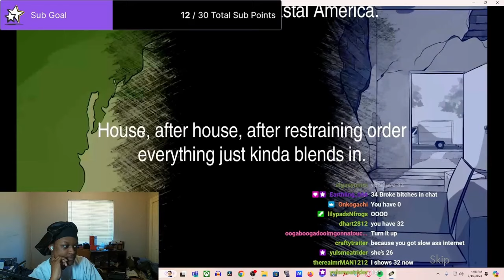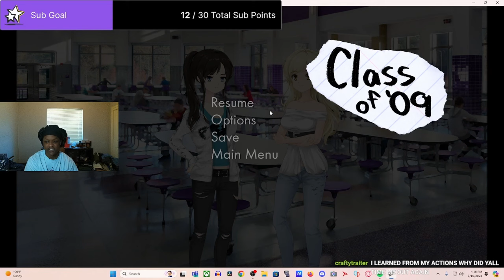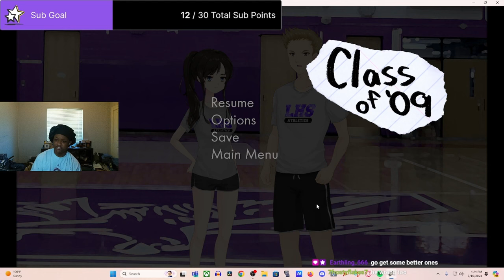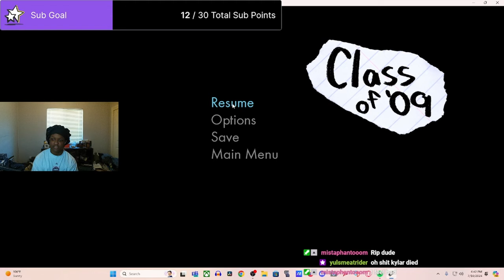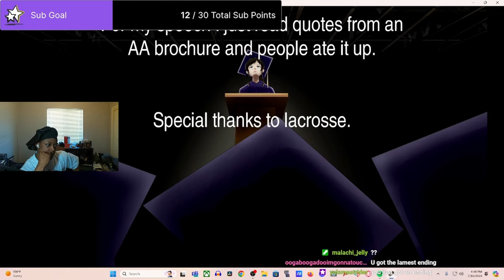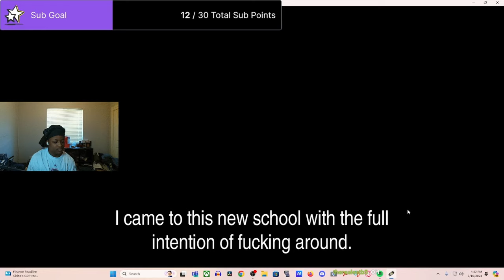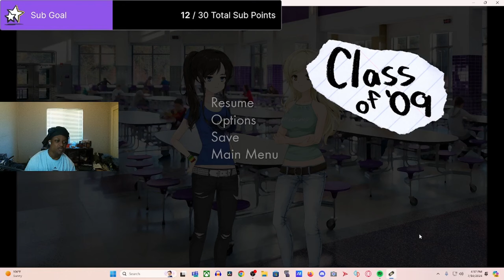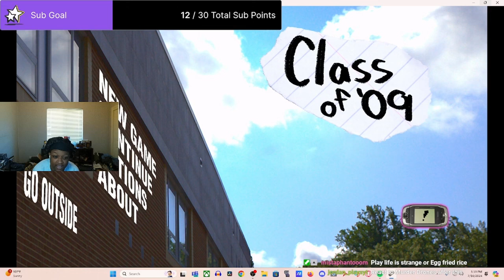Class Of 09 Is BONKERS